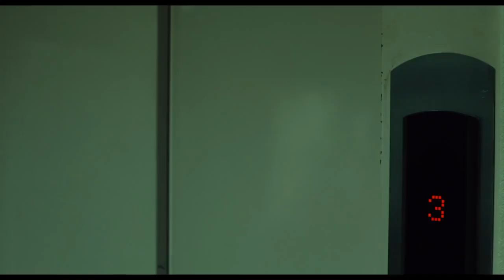[Trailer] Kamen Byoutou [Movie 2020]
Movie Title: Kamen Byoutou; Mask Ward
Release Date: March 6, 2020
Genre: Suspense, Thriller, Mystery

Synopsis:
Shugo Hayami is a doctor at a nursing hospital, which was once a psychiatric hospital. One evening, when Shugo Hayami is on night duty, a man in pierrot mask breaks into the hospital and he is not alone. He is with Hitomi Kawasaki. She is a university student and she has been shot by the masked man. The masked man tells Shugo Hayami to treat Hitomi Kawasaki. He also takes hostage the 64 people in the hospital. Soon, Shugo Hayami and Hitomi Kawasaki try to escape from the hospital and they encounter mysterious cases one at a time.
(Source: AsianWiki)

Casts: Sakaguchi Kentaro, Nagano Mei, Uchida Rio, Eguchi oriko, Otani Ryohei, Takashima Masanobu, Asakura Aki, Maruyama Tomomi,Nagai Masaru, Sano Gaku, Fujimoto Izumi, Ono Takehiko, Suzuki Kosuke